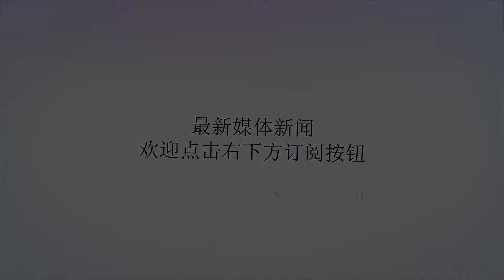“落雨湿湿”易生病，感冒药、退烧药…这些小儿常用药你用对了吗？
谢谢！正确储存药物、遵医嘱服用是保障药物治疗效果的关键。由于儿童的身体功能发育尚未完全，用法用量更需注意，除保障治疗效果之外，还要保障孩子们身体免受不必要的侵害。在临床工作当中，药师发现，尽管很多用药注意事项医生、药师都已交代，但有的家长太大意，不顾医生的交待，仍给孩子用错药。今日小编就和各位家长聊聊小儿常用药的注意事项。银胡感冒散的用法宝爸宝妈们可千万要注意啦：这是外用药，禁止内服。可用于风热感冒、鼻塞流涕、咳嗽、全身不适等。贴于脐部，每日一贴。用时，先用手轻揉脐部一分钟，再将小瓶药油倒进药包，对准脐眼贴上即可。退烧药的服用注意事项儿童常用的退烧药有对乙酰氨基酚、布洛芬混悬液。当宝宝们体温升至38.5℃时，方可服用退烧药，且一定要注意，退烧药连续服用的时间间隔需大于4小时以上，否则可能会对孩子身体造成损伤。因此，禁止爸爸妈妈们为给宝宝快速降温，短时间内多次服用。如想加快降温，可使用外用的退热贴退热，并保障一定的水分及电解质摄入。蒙脱石散的用法可用于急慢性腹泻。服用时，用温开水搅匀后服用。由于该药的成分具有层纹结构，除可固定、抑制病原微生物外，也可与其他药物结合，影响其他药物的药效。因此，一定要与其他药物隔开至少1小时服用。活菌散的服用、保存醋酸梭菌二联菌散（常乐康）：需2~8℃避光保存，因此，需要保存在冰箱冷藏一层，服用时，如水温过高，会杀死活菌，影响药效。因此，服用时，一定要用凉开水。布拉氏酵母菌散：保存条件为25℃，因此，常温下保存即可。但当夏日室内温度过高时，需及时将其转移至适宜的储存环境。服用时，水温也不宜过高，建议凉开水服用。转载自健康佛山编辑：关霭莹